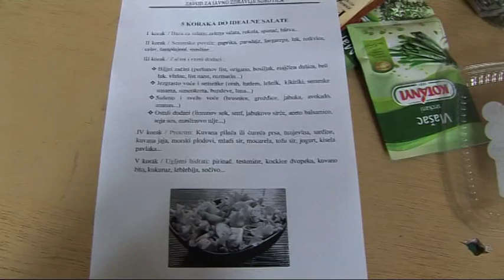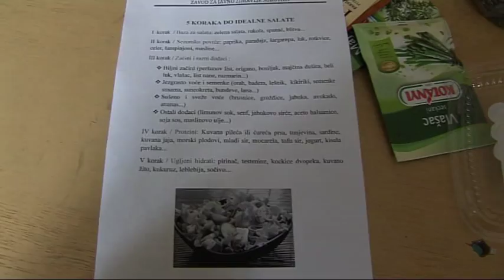Obelezen Evropski dan pravilne ishrane